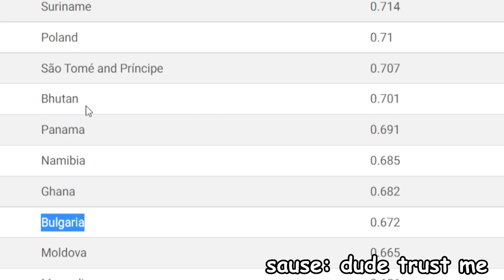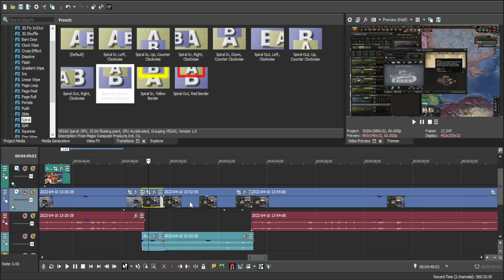Kaiserredux: A BULGARIAN EMPIRE??! - Hearts of Iron 4 Kaiserredux/Kaiserreich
Zveno Bulgariaaa aka best Bulgaria!
Also Hristo Lukov is my waifu.

--timestamps--
0:00 Intro
0:13 Build up to a disaster
1:41 4th BW
2:02 A humiliated Bulgaria
2:14 A Military with a State
5:10 5th BW
7:46 Reclaiming Tsarigrad(Istambul{Constantinople})
8:38 A new Bulgarian Empire
8:53 What is an Empire without Colonies?
9:14 Outro

if you see this comment "heheheha".
title: Did somebody say 3rd Bulgarian Empire?! - Hearts of Iron 4 Kaiserredux/Kaiserreich